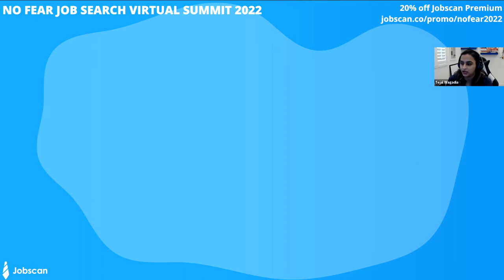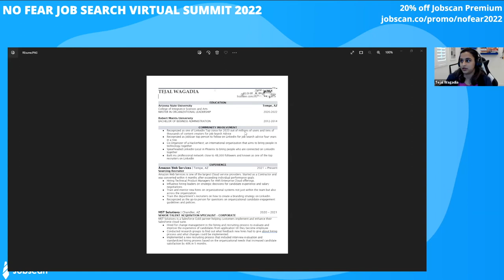Recruiter AMA: How to Write the Perfect Resume [Webinar] No Fear Job Search Virtual Summit | Jobscan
Tejal Wagadia, a recruiter at Amazon, answers questions from job seekers on how to write a resume and how to get seen my recruiters and hiring managers. This 1-hour AMA covers topics like resume format and length, ATS, design, fonts, writing job descriptions, highlighting skills, and so much more.